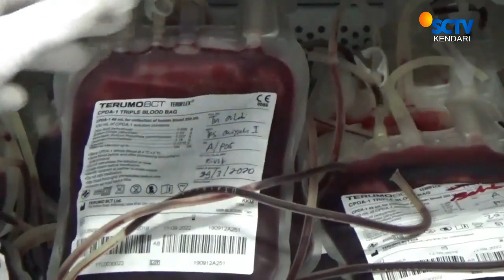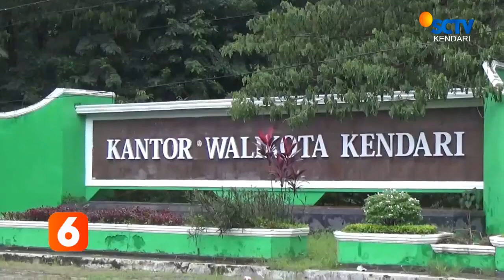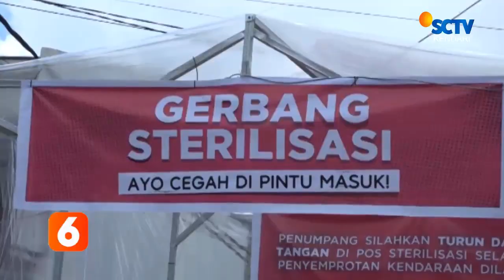BERITA SCTV KENDARI 31 MARET 2020 1